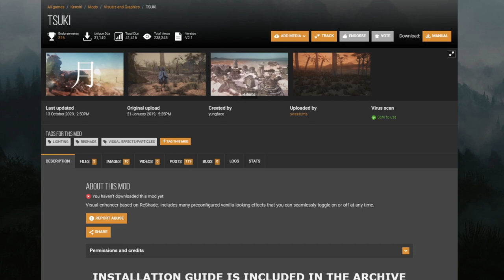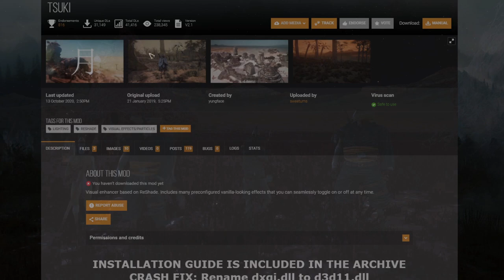Kenshi I EP 1 I HiversOnly I Carbos Hive I Expelled from the Hive!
Hey Guys!
I am back with a new Let´s play , this time we are following the Rogue Hiver Carbo into becoming a powerfull "Bandit Boss".
Feel Free to Join my Journey, just give me a name and a Backstory so i can add you do the Playthrough

Mods:
Genesis
Attack Slots x3
Martial Arts Faster Dodger
SCAR´s pathfinding fix
Dark UI
Carbos Hive

Scott Buckley - Planescape Torment Remix - The Gates of Sigil

Rimworld OST
Kenshi OST

Social Medias